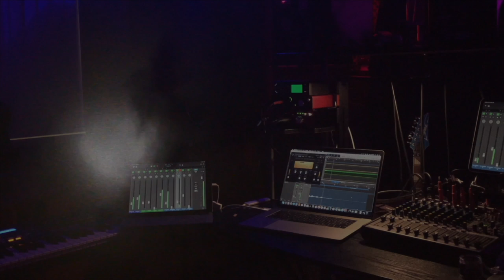Jedi Joy comes home in a few minutes!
I wanted to play her a song and make her lunch when she got home. @JediinPanama accounts: